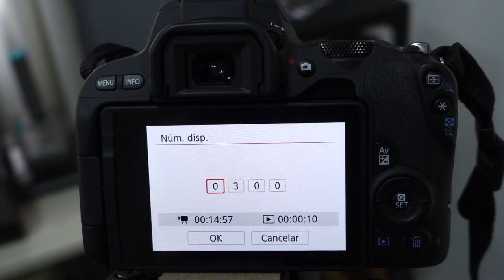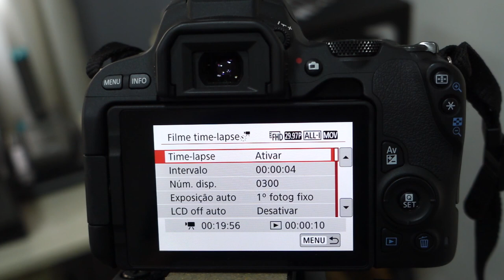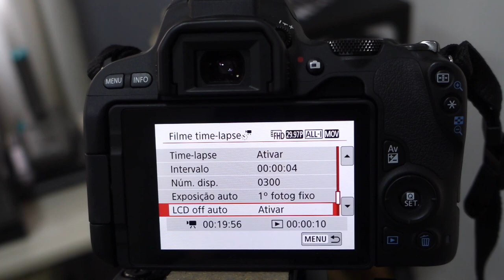Como Fazer Time Lapse na Canon SL2 em 7 Passos Simples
Como Fazer Time Lapse na Canon SL2 : este é o tema do nosso vídeo de hoje.
Time lapse é aquele tipo de vídeo onde na cena tudo aparece mais acelerado. É conhecido também como vídeo acelerado, lapso de tempo ou acelerar vídeo.
Neste tutorial de timelapse eu utilizo a câmera  DSLR Canon EOS SL2, pois ela permite vc produzir um time lapse "in camera" , ou seja, vc usa o software interno da própria câmera para produzir este time lapse, diferentemente como acontecia em câmeras mais antigas como a T3i, T5i ou a T6 (sem o "i") que para fazerem o time lapse exigiam que vc utilizasse um acessório externo chamado de intervalômetro que é uma espécie de temporizador.
Neste vídeo eu ensino em 7 passos simples como fazer isso na sua Canon Rebel EOS SL2 (Canon EOS 200D) e vc vai ver como é fácil fazer vídeos com lapso de tempo na sua câmera.
Espero que gostem forte abraço.

- Canon EOS SL3 (substitui a SL2)

🔴  OUTRAS CÂMERAS, LENTES  E ACESSÓRIOS QUE EU RECOMENDO

 🎶  Atribuições das Músicas:
Say Good Night by Joakim Karud @joakimkarud
Contact the artist:
Artistas: Amit (time lapse 1); KLM (time lapse 2)@kellymlacy e @pixabay (time lapse 3 e 4 )

Conteúdo Relacionado
timelapse video
fazendo timelapse
vídeo timelapse
tempo timelapse
intervalo timelapse
como fazer timelapse
intervalo para se fazer timelapse
configuração timelapse
setup timelapse
timelapse dslr
canon time lapse
canon dslr timelapse
canon intervalometro
video acelerado canon